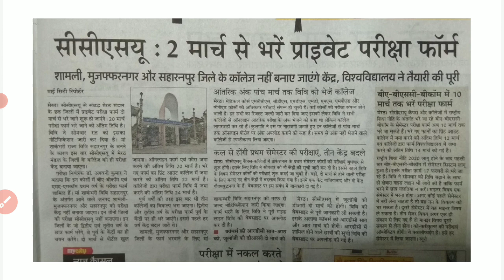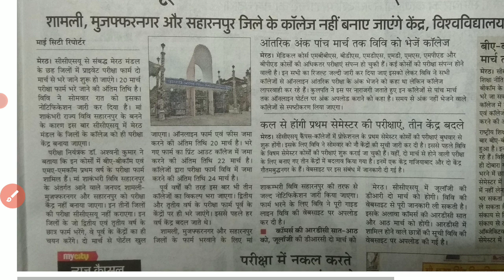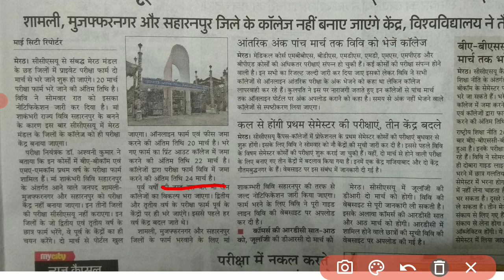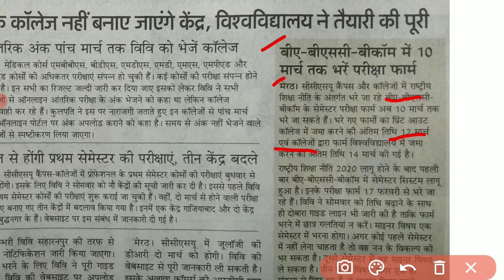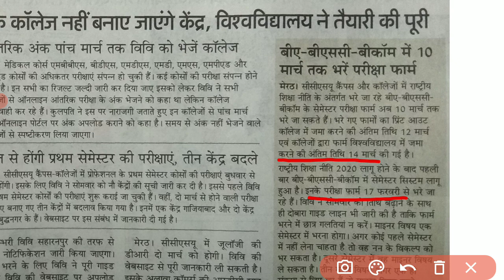CCC University private Exam form 2022 | CCSU BA private Exam form | CCSU MA private Exam form 2022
CCC University private Exam form 2022 |  CCSU BA private Exam form | CCSU MA private Exam form 2022 | CCSU exam form

Namaste dosto aj ka ye video apke liye important hone vala hai. Es video main maine CCC University private Exam form 2022 ke bare main hindi main jankari di hai. CCC University ne BA, B.Com, B.SC, MA ke private Exam form open kar diye h. Ap CCSU ki official website par raka apna examination form fill kar sakte hai.